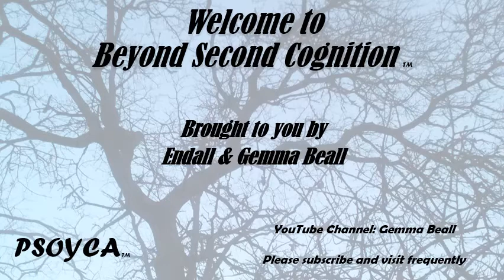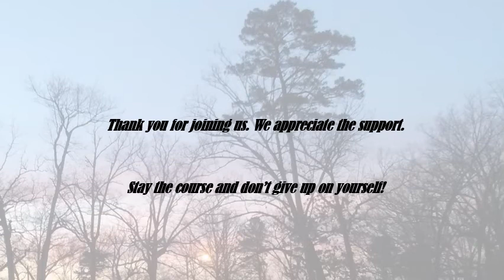The Ambush of Spirit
Check out our sister channel where our PSOYCA crew friends are sharing their journeys!